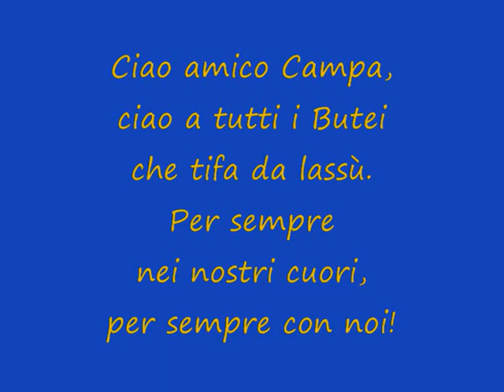Ciao Campa, per sempre con noi!